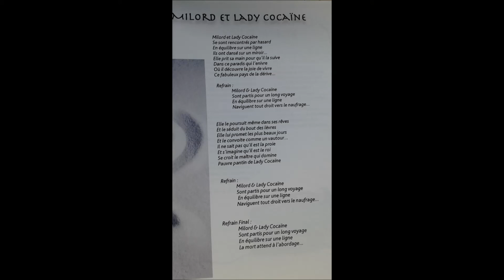Milord et Lady Cocaine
Extrait de l'album Ça s'peut!!!